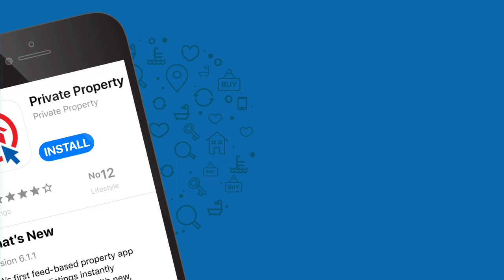Move closer to your dreams with Private Property!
Have you spotted our latest AirportTV ads played across some of the major airports around the country?

Whether you are searching for a small apartment, a large family home or a retirement complex, Private Property is the best place to start your search.

With the widest range of properties for sale or rent from South Africa’s top real estate agents, banks, developers and home owners all in one place, finding property has never been this easy.

and find your next home.